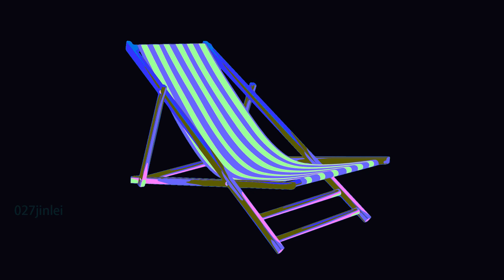Green Beach Lounge Chair